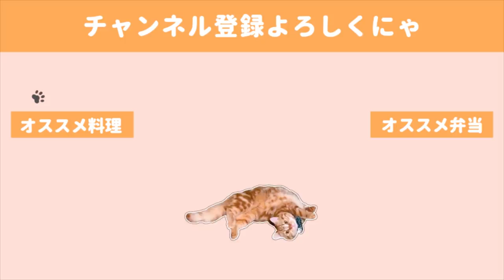【お弁当作り#66】骨まで食べたいやみつき鶏手羽弁当／猫、ついにキッチンから追い出される／Making a Bento box lunches【English subs】【猫動画】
手羽元って骨がついていたり手が汚れたりで少々食べにくいのですが、
このかぶりつく感じがやみつきになってしまいついついお弁当に入れてしまいます。
骨までこりこりといっちゃうぐらいしっかり味が染みて美味しかったです

🍙献立🍙
・手羽元焼き揚げ
・ゆで卵
・大根とパプリカの甘ポン炒め
・枝豆ピック

◇BGM◇